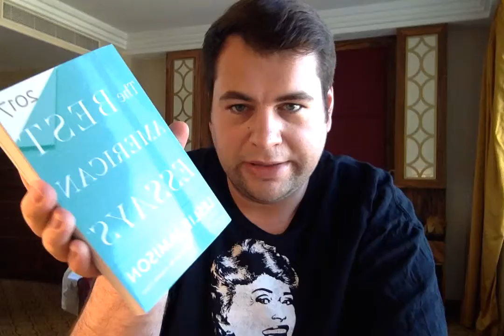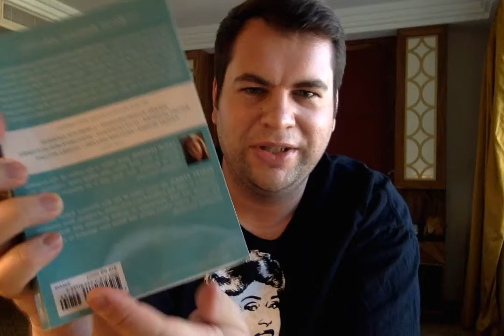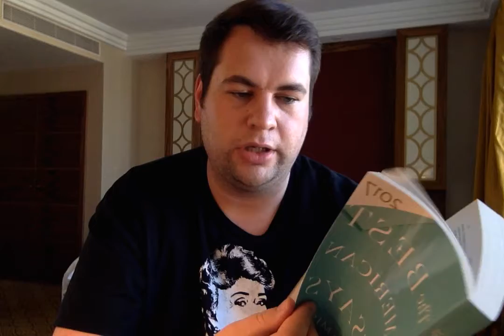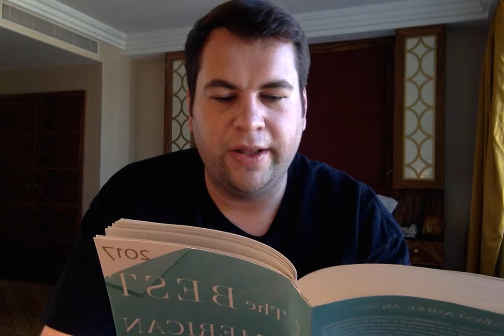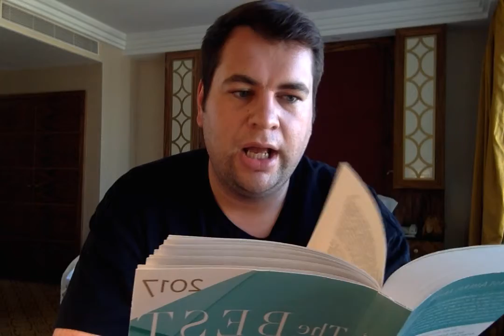I'm Back! Essays and 53 Subscribers!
Someday I'll learn how to vlog and edit videos -_-